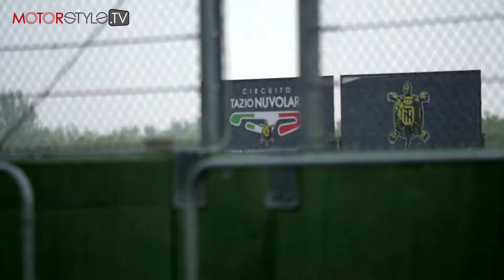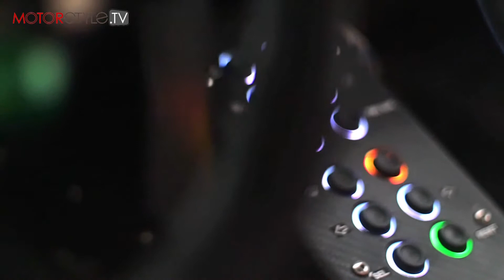Test FIAT 124 Abarth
A cinquant’anni di distanza Abarth ha riproposto la nuova versione, sviluppata in configurazione R-GT FIA, di un’autentica icona del rallismo: la 124 Abarth Rally. Abbiamo provato la vettura della Bernini Rally sulla pista Tazio Nuvolari, insieme alla sorella stradale. Purtroppo le condizioni critiche ci hanno impedito di spremerla a fondo, in compenso abbiamo potuto verificare la validità dei sistemi di controllo elettronico.